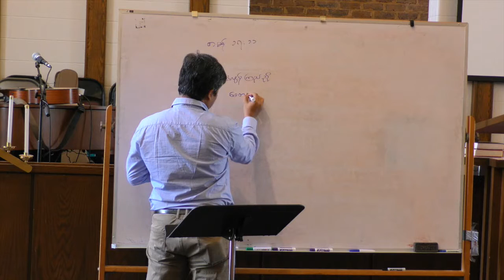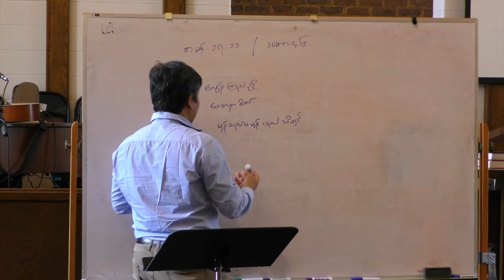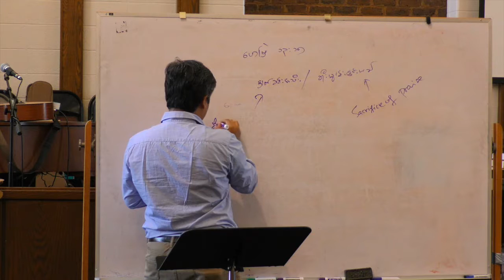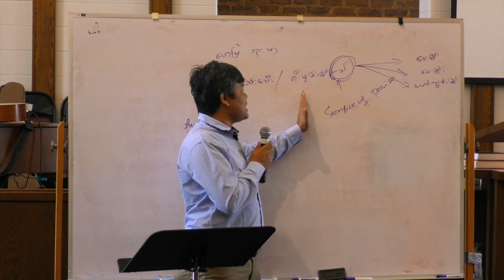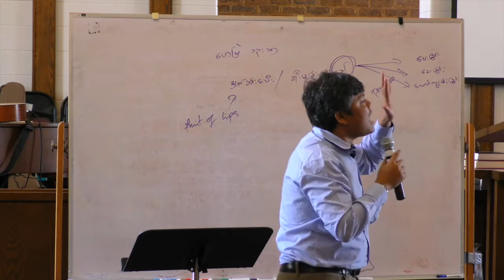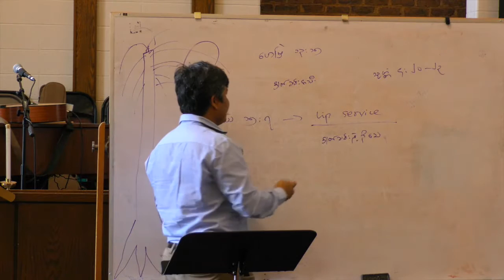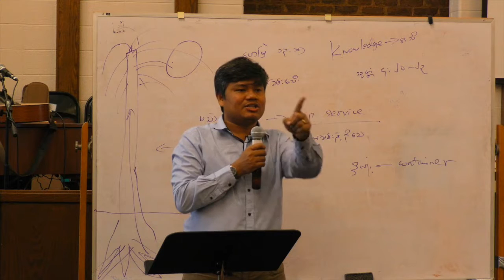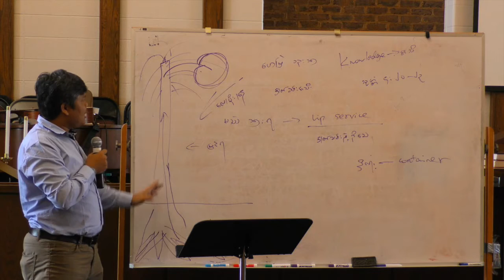Saya Kyaw Zin Htwe (SOH) Saturday Morning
Saya Kyaw Zin Htwe (SOH)
GBCA Frederick MD USA.